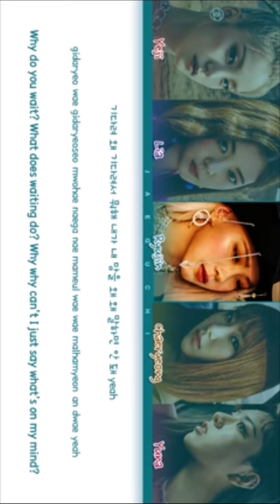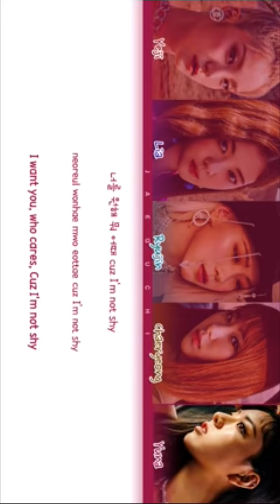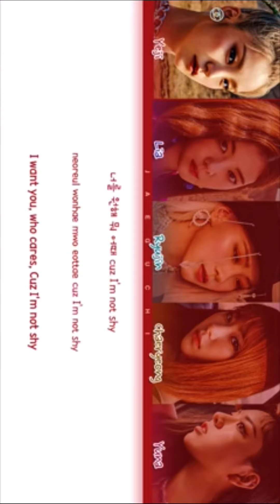ITZY "NOT SHY " LYRICS VIDEO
1.This video have no negative impact
2.This video is also for teaching & Informational AND Entertainment purposes
3. It is not transformative in nature.